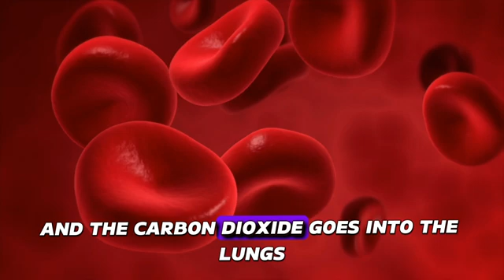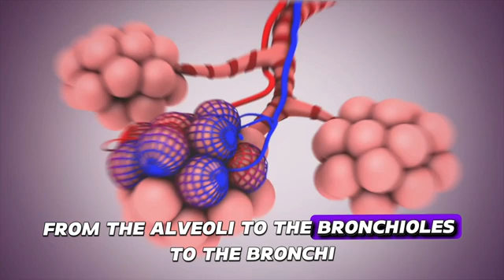The Respiratory System Song - Fun Biology Music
Unlock the mysteries of the respiratory system with this catchy tune! From the nose down to the alveoli, journey through the process that keeps us all alive. Dive into the wonders of oxygen, carbon dioxide, and the essential steps that ensure we breathe easy. Tap play and get ready to sing along! 🔥🎶

LYRICS:

CHORUS:
The way we breathe is with the respiratory system
If you don’t have it, you won’t survive
Everybody needs the respiratory system
Or then they just won’t be alive

VERSE 1:
From the nose to the trachea and then the bronchi
The bronchioles and the alveoli
Oxygen goes to the blood and the carbon dioxide
Goes into the lungs and then outside

VERSE 2:
The blood flows from the heart to the lungs
And it picks up oxygen
And then it turns bright red and flows back to the heart
And out to the body again

From the Alveoli to the Bronchioles
To the bronchi, trachea and out the nose
The carbon dioxide, out it goes
Cause if it stays inside there be so many woes

CREDITS:
Words and Music: Leslie Samuel
Vocalist: Marta Garrett
Pianist: Antônio Guerra
Double Bass: Bruno Migliari
Drummer: Fernando Moreno
Pre-Production: Pedro Araujo
Mastering: Luciano Vassão